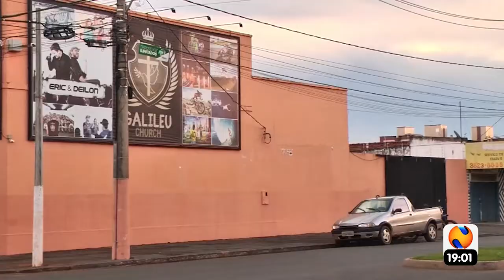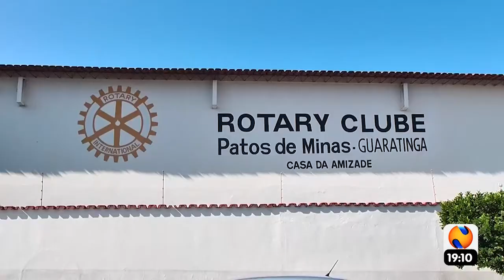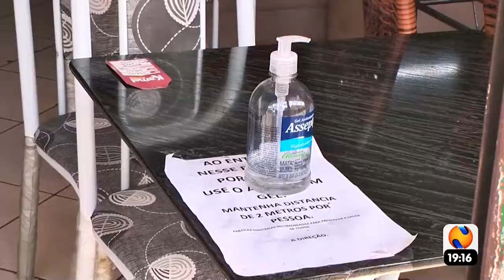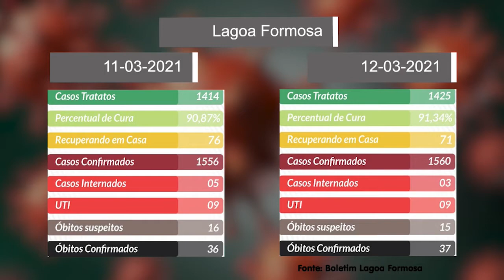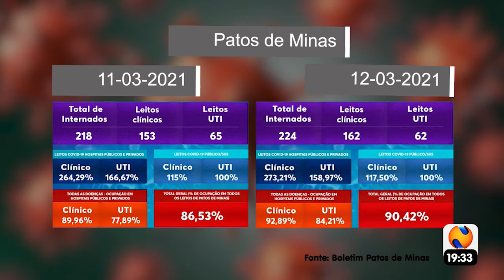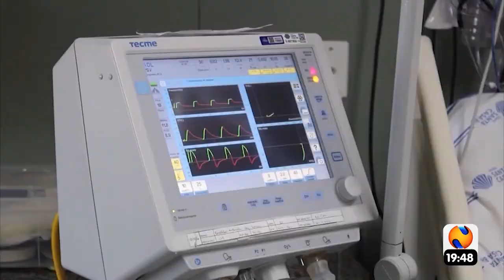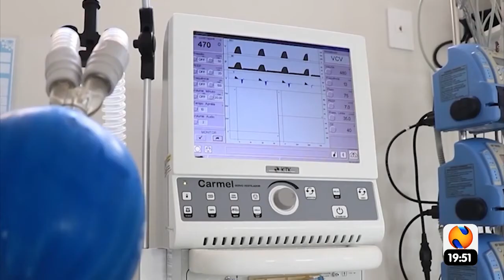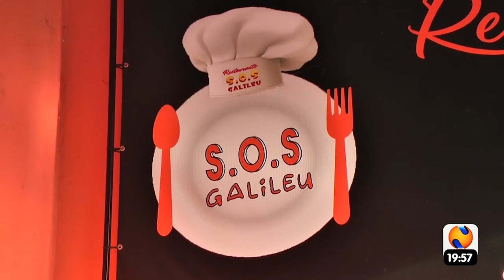ntv news 12 03 2021